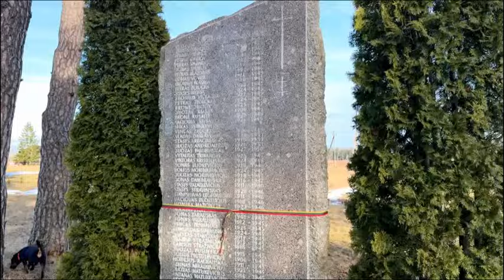Išvyka vasario 16-osios proga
Išvika vasario 16-osios proga
Laida su Gediminu Jakavoniu.